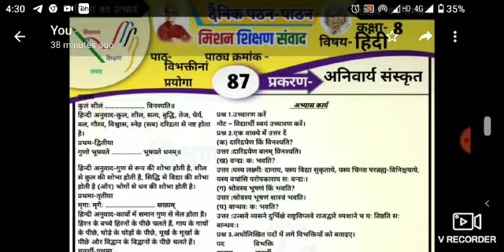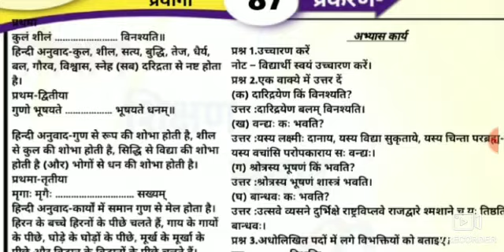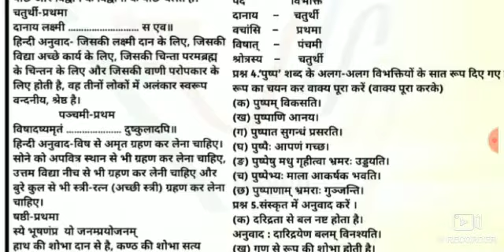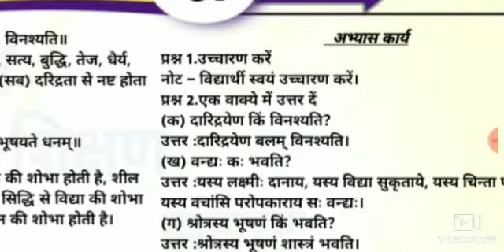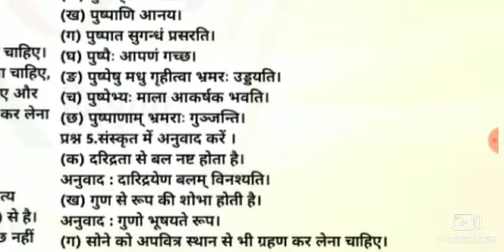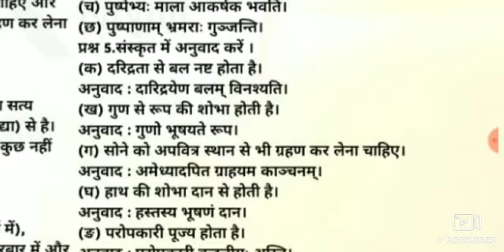विभक्तीनां प्रयोगा कक्षा 8 मंजरी (अनिवार्य संस्कृत)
नमस्कार
कक्षा 8 मंजरी
 पाठ-4 विभक्तीनां प्रयोगा
पढ़ने तथा सीखने के उद्देश्य से
ऑडियो वीडियो प्रस्तुत है।
धन्यवाद 🙏
साभार
रेनू अग्रवाल
सहायक अध्यापिका प्राथमिक विद्यालय अमीरपुर  ब्लॉक बल्देव जिला मथुरा